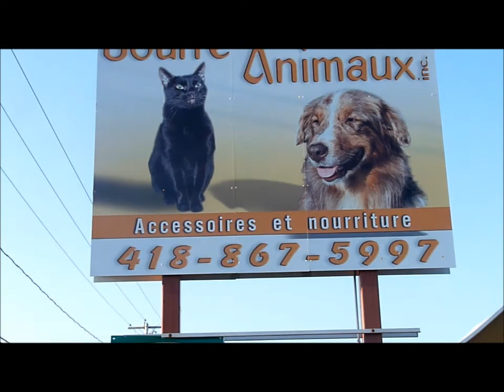Bouffe Animaux RDL inc.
Visite viruel de centre de nutrition et service canin/félin Bouffe Animaux RDL inc. situé à Rivière-du-loup.

Une multitude de services, nourritures, accessoires, pension, toilettage, cours d'éducation canine, produits naturels.